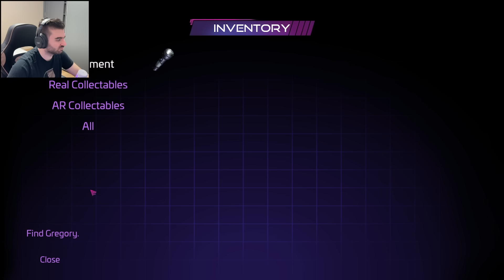ТРЯБВА ДА СПАСИМ GREGORY - FNAF Security Breach: Ruin DLC Еп.1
Интро: (0:00)
Играем Играта: (0:23)
Аутро: (28:52)